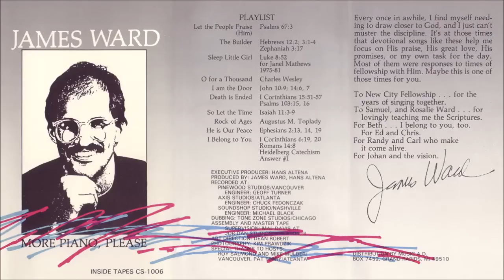06 - Death is Ended (More Piano, Please - James Ward)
In 1985, James Ward released "More Piano, Please" on cassette tape.  Sadly, the master recording tapes were lost, and so the album was never released on CD.

A few years ago I found a still-shrinkwrapped copy of this cassette.  I cleaned up the audio as well as I could and converted it to MP3s.  It is my favorite James Ward album.  Although you can still buy the full-instrumental re-recording of this album ("Life and Health and Peace"), there is something special and heartfelt that comes across beautifully when James is playing and singing alone at his piano.  In that sense, "More Piano, Please" is unique.

With James' gracious permission, I'm glad to share this album with you.

01 - Let the People Praise (Him)
02 - The Builder
03 - Sleep, Little Girl
04 - O for a Thousand
05 - I am the Door
06 - Death is Ended
07 - So Let the Time
08 - Rock of Ages
09 - He is Our Peace
10 - I Belong To You